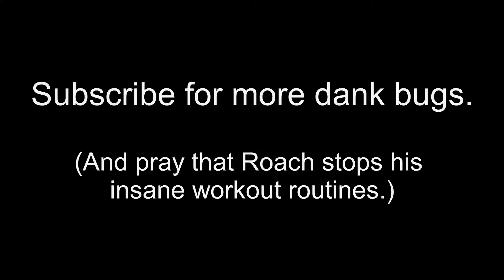The Witcher 3: Wild Blunt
Watching this will make you think you're nipping the bud.